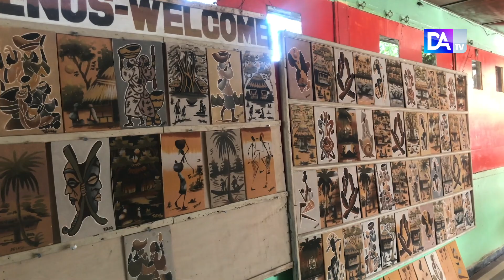Art et culture : voyage dans un atelier où on réalise des tableaux faits de sable